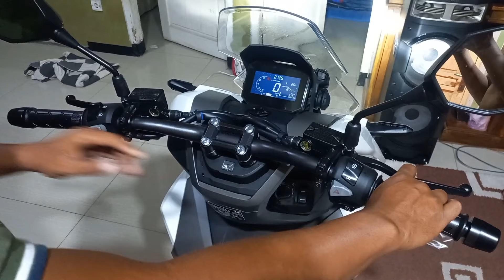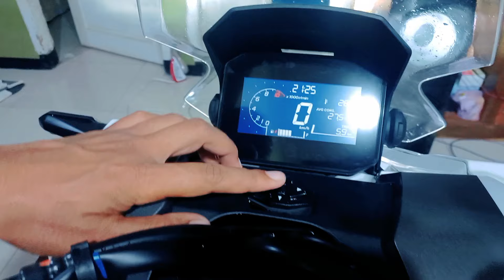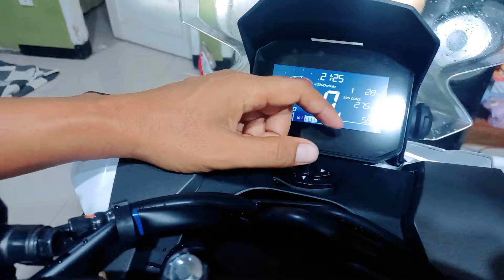Dulu anti honda || Review singkat motor honda adv 160cc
Review honda adv160cc ...dulu saya anti honda sekarang malah beli produk honda @abdullahzhovansalfarizi